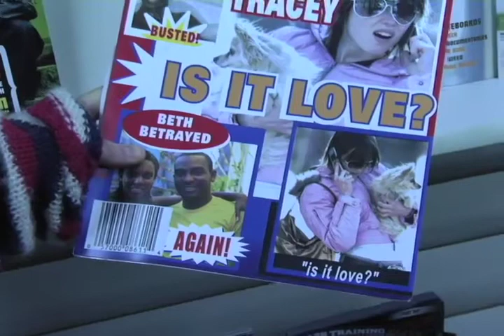Tracey: Re-Fragmented: Scene: 48, Slate: 172, Take: 2.